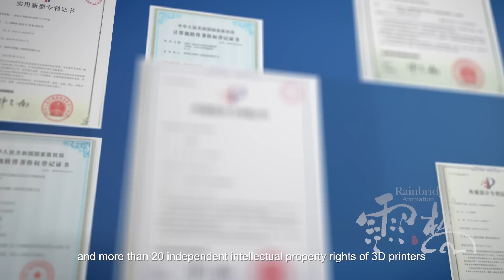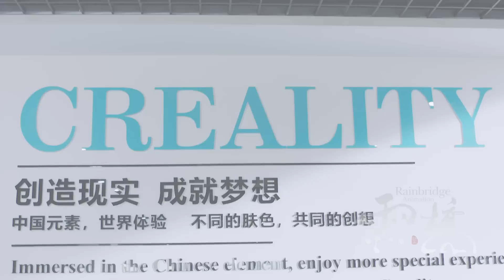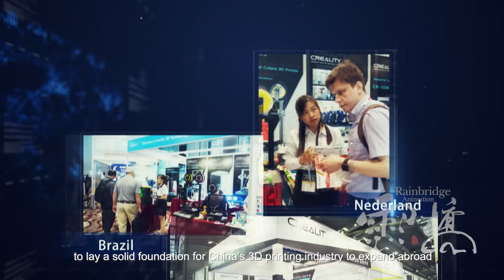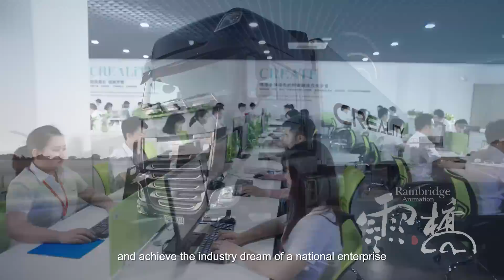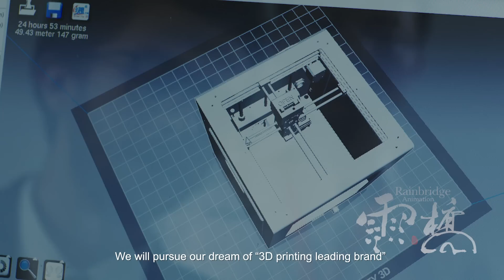Creality 3D Company Introduction [English Subtitle]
Founded in 2014, we are a technology-based company specializing in design, manufacture and sales of 3D printers.